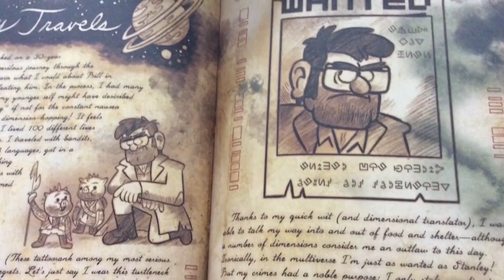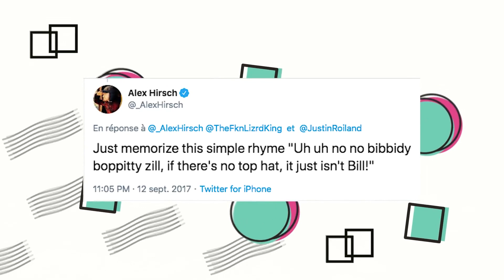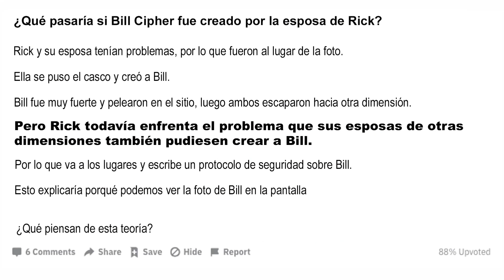Rick y Morty Crearon A Bill Cipher De Gravity Falls.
Todo el mundo sabe que, si hay una cosa que a los cocreadores de Rick y Morty, Justin Roiland y Dan Harmon les encanta, es el humor negro, sobre todo las especulaciones sobre su universo ficticio animado. ¡El episodio Never Ricking Morty no podría haberlo aclarado más! Pero estamos dispuestos a arriesgar su ira al hablar sobre un posible vínculo entre este mundo y el de Gravity Falls. En nuestra defensa, su creador Alex Hirsch una vez compartió oficina con Roiland, y han incluido muchos huevos de Pascua en el camino para que podamos encontrarlos y obsesionarnos. Hay un momento particular en el episodio Gran Problema en el Pequeño Sanchez que ha hecho que los fanáticos se pregunten si el demonio de los sueños Bill Cipher alguna vez se ha aventurado a esta dimensión en particular. Vimos a Jerry y Beth Smith pasar por un consejo matrimonial extremo, pero ¿es posible que Rick y su ex esposa podrían haber visitado el mismo lugar? Hemos aceptado el hecho de que probablemente nunca tendremos un episodio cruzado real aquí, ¡pero este posible vínculo entre los mundos es definitivamente emocionante!

¿Qué opinas sobre la posibilidad de una conexión entre estos dos universos ficticios? ¿Crees que es demasiado exagerado o hay algo allí? Asegúrese de evaluar esta teoría de los fanáticos en la sección de comentarios y comparte tus propias ideas con nosotros.